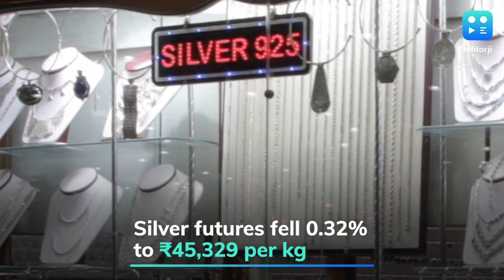Gold prices fall over ₹500/gram in two days, silver slumps ₹1,600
Gold and silver prices fell on Wednesday, extending their sharp decline in the previous session. On Multi Commodity Exchange of India, February gold futures fell 0.42% or ₹169 to ₹40,073 per 10 gram. In the previous session, gold had declined 0.85%.